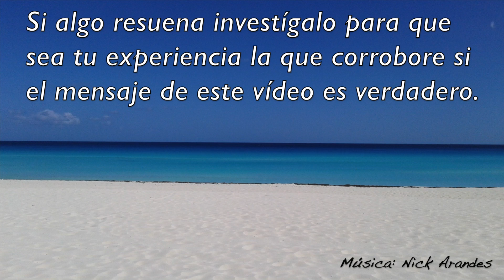Agradable o Desagradable Solo Alimenta al Personaje